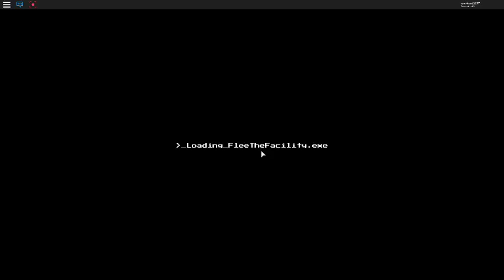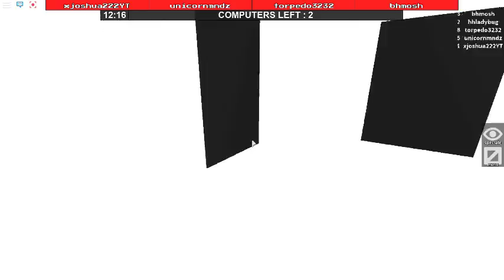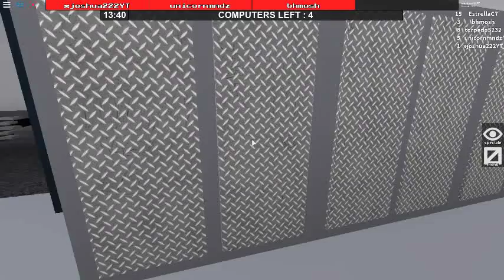Escape The Beast!!! Flee The Facillity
Be Careful Beasts Will Kill U!